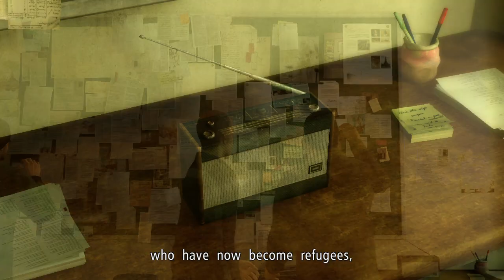Ace Combat 6 Fires of Liberation part 02 Vitoze Aerial Defense